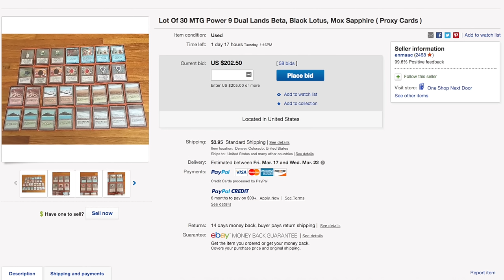"PROXY" Magic the Gathering Cards Sell Crazy!!!